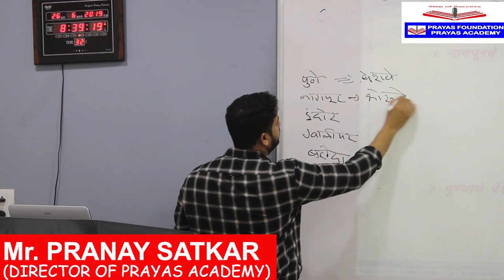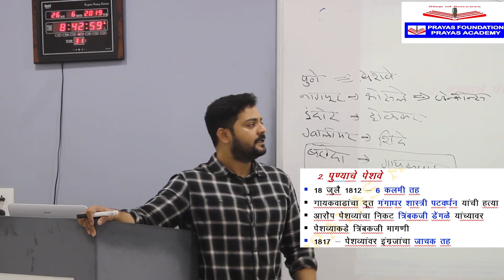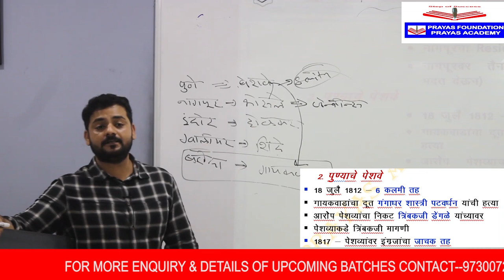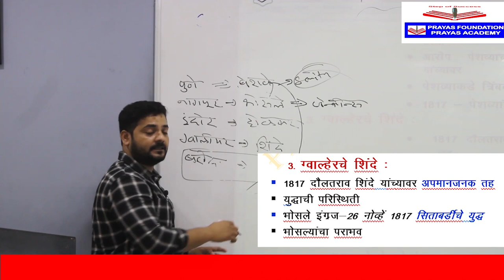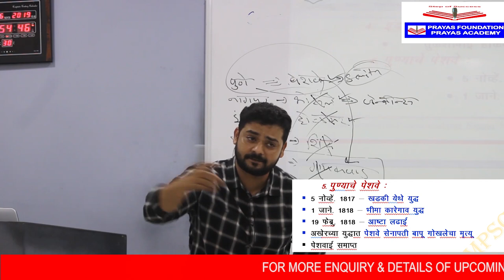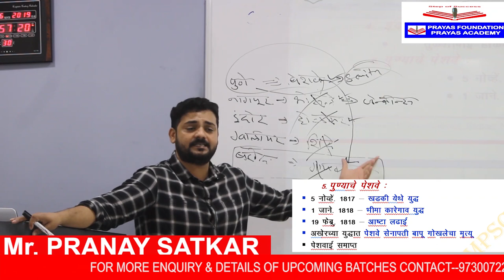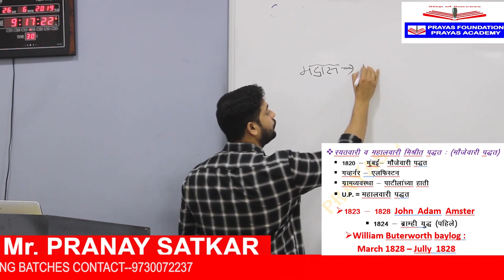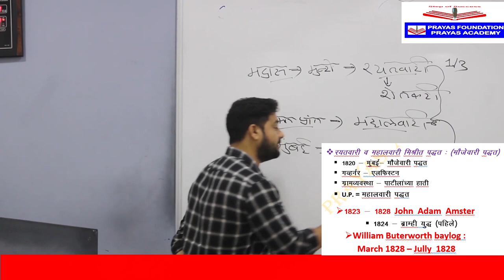MPSC | part 2 | LECTURE 10 | भारत के गवर्नर जनरल मार्क्विस हेस्टिंग्स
The Rawdon family descended from Francis Rawdon (d. 1668), of Rawdon, Yorkshire. His son Sir George Rawdon, 1st Baronet settled in the village of Moira, County Down. His son, the second Baronet, and grandson, the third Baronet, both represented County Down in the Irish House of Commons. The latter was succeeded by his son, Sir John Rawdon, 4th Baronet. He was created Baron Rawdon, of Moira in the County of Down, in 1750, and Earl of Moira in 1762. Both titles were in the Peerage of Ireland. Lord Moira married as his third wife Elizabeth Hastings, 12th Baroness Hastings, 16th Baroness Botreaux, 11th Baroness Hungerford and 10th Baroness de Moleyns, daughter of Theophilus Hastings, 9th Earl of Huntingdon. Their son Francis Rawdon was a prominent soldier and colonial administrator. He was created Baron Rawdon, of Rawdon, in the County of York, in his own right in the Peerage of Great Britain in 1783, ten years before inheriting the earldom from his father.[1] He assumed the additional surname of Hastings in 1789 in accordance with the will of his uncle Francis Hastings, 10th Earl of Huntingdon. In 1808 he succeeded his mother in the baronies of Hastings, Botreaux, Hungerford and de Moleyns. In 1816 he was created Viscount Loudoun, Earl of Rawdon and Marquess of Hastings in the Peerage of the United Kingdom.[2] Lord Hastings married Flora Mure-Campbell, 6th Countess of Loudoun.